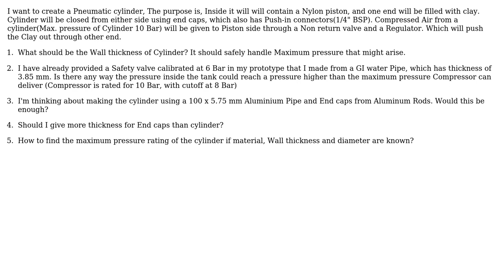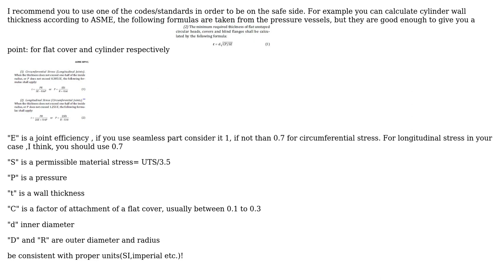Engineering: Pneumatic cylinder: Pressure rating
With thanks & praise to God, and with thanks to the many people who have made this project possible! You are responsible for your own actions.